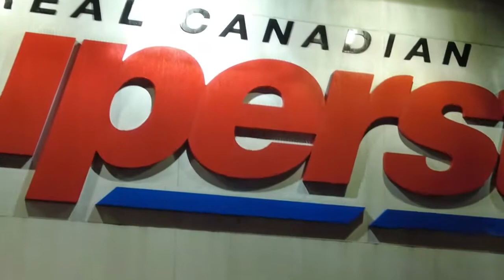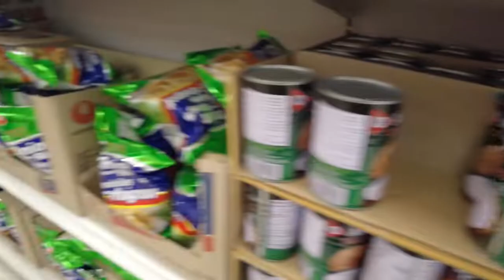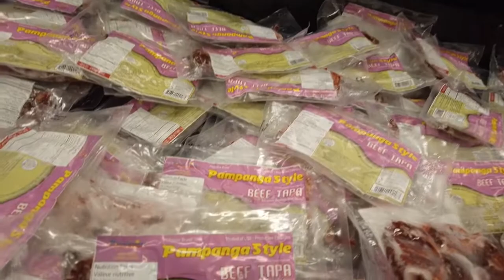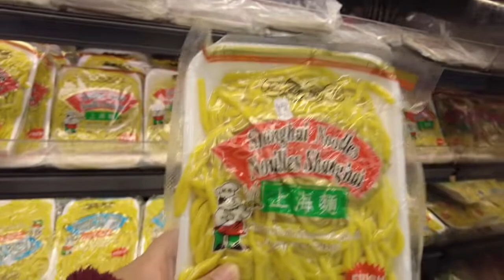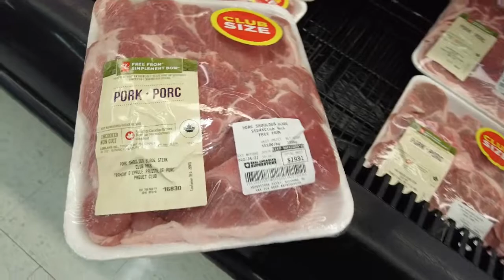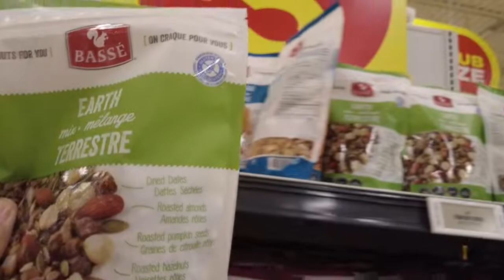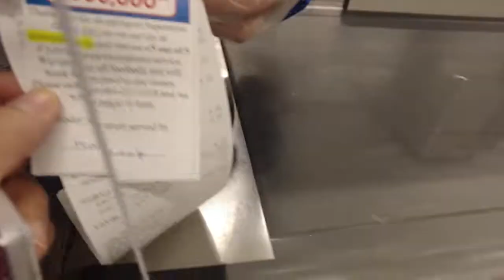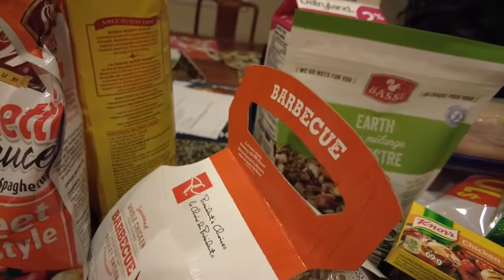Vlog#10 Let's Go Grocery Shopping Reality Vlogs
Reality Vlogs-- went shopping at Superstore.